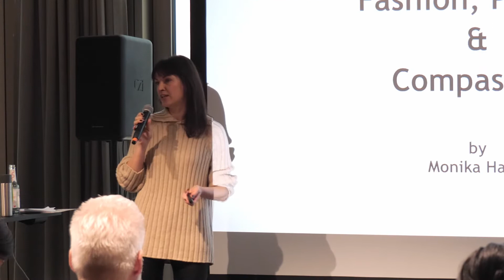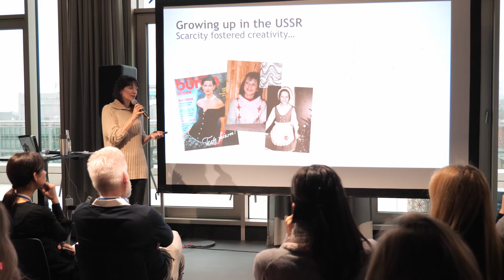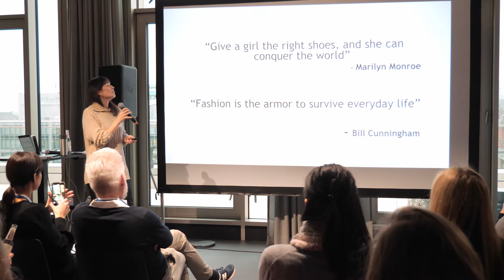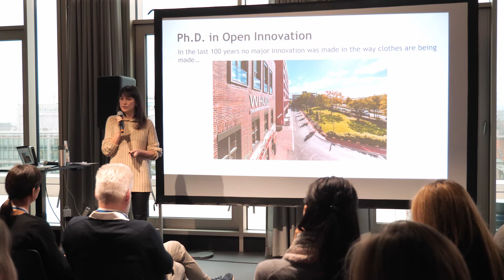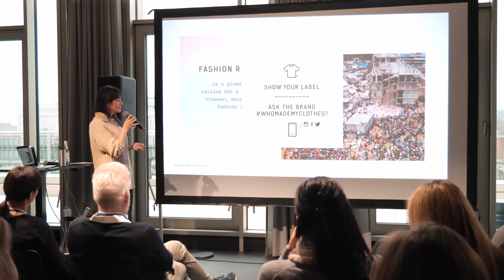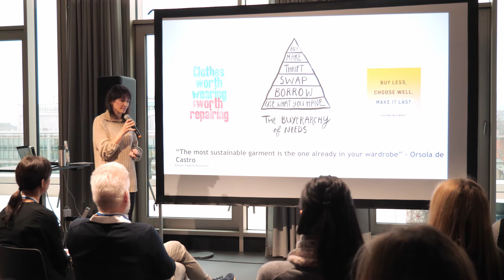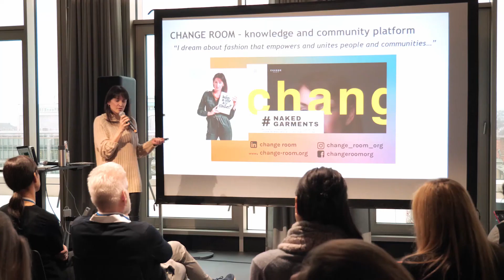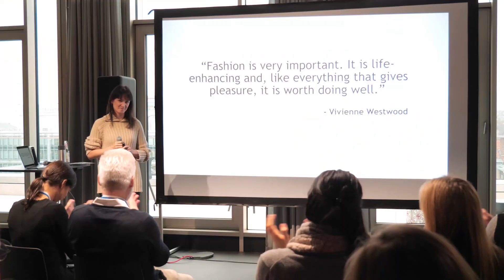Monika Hauck: ROOTS: Fashion, Passion and Compassion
The democratization of fashion and its social and ecological costs.

Monika Hauck at CreativeMornings Dusseldorf, January 2020. Free events like this one are hosted every month in dozens of cities. Discover hundreds of talks from the world's creative community